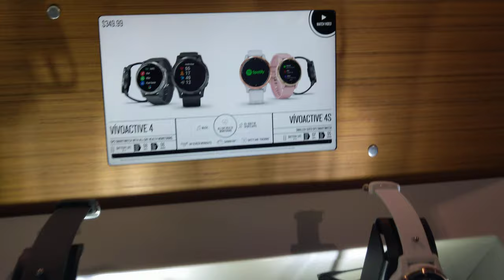Hands-On VivoActive 4 and 4S, CES 2020 [4K]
Garmin - VivoActive 4

Video taken at CES 2020 from Garmin booth.